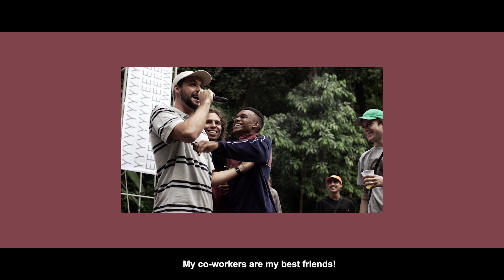Ruído | Mimpi Film Festival 2017 | VOID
O Documentário Ruído foi filmado durante o Mimpi de 2017, registrando o que rola nos entornos do festival. Muitas coisas acontecem antes, durante e depois do Mimpi. # dias, 4, 5, uma semana de encontros inusitados, troca de ideias, uma misturinha fina e boa entre skatistas, surfistas, músicos, artistas, locais, gringos e a coisadada toda.